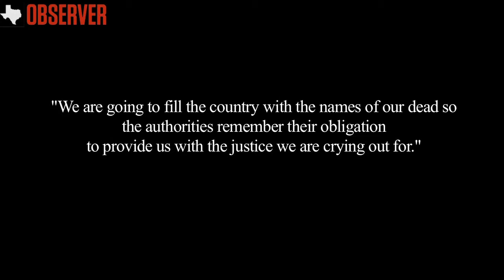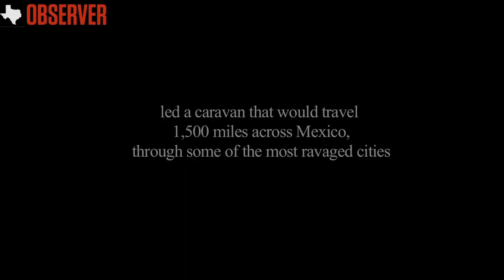Javier Sicilia Leads a Protest Against Mexico's Drug War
Poet and activist Javier Sicilia lost his son to the drug violence that has plagued Mexico. In June, he led a caravan 1,500 miles across Mexico, stopping in some of the most ravaged cities to hold rallies for the grief-stricken communities. Read the full story, "Can a Grieving Poet's Movement for Peace Save Mexico?" by Melissa del Bosque